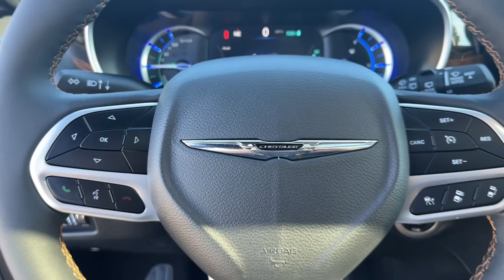2023 Chrysler Pacifica Overland Park, Lenexa, Shawnee Mission, Olathe KS, Kansas City, MO 5836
Fathom Blue Pearlcoat Used 2023 Chrysler Pacifica Hybrid Pinnacle  available in Overland Park, Kansas at Reed Chrysler Dodge Jeep Ram Overland Park. Servicing the Lenexa , Shawnee Mission, Olathe KS, Kansas City, MO area.

7020W Frontage Rd.

Fathom Blue Pearlcoat exterior and Caramel/Black interior. Heated/Cooled Leather Seats DVD 3rd Row Seat NAV Sunroof TRANSMISSION: EFLITE SI-EVT Panoramic Roof Remote Engine Start Alloy Wheels ENGINE: 3.6L V6 PLUG-IN HYBRID Quad Seats. br /br /KEY FEATURES INCLUDEbr /Navigation Remote Engine Start Panoramic Roof Sunroof Cooled Driver Seat Chrysler Hybrid Pinnacle with Fathom Blue Pearlcoat exterior and Caramel/Black interior features a V6 Cylinder Engine. br /br /OPTION PACKAGESbr /TRANSMISSION: EFLITE SI-EVT (STD) ENGINE: 3.6L V6 PLUG-IN HYBRID (STD). br /br /PURCHASE WITH CONFIDENCEbr /CARFAX 1-Owner br /br /WHO WE AREbr /***Your VALUES DRIVEN Family owned dealership in the Heart of Johnson County*** br /br /.br /
DFQ,EH3